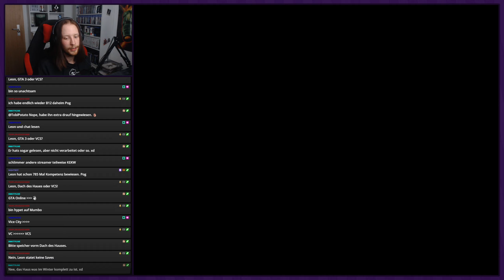Ein ganzer Adler ● #37 ● Banjo-Kazooie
Livestream Banjo-Kazooie
Folge 37: Ein ganzer Adler

►In dieser Folge:
Immer noch im Winter des Click Clock Woods unterwegs. Immerhin ist der Adler nun vollständig ausgewachsen.

►BANJO-KAZOOIE
Entwickler: Rareware
Publisher: Nintendo
Originaltitel: Banjo-Kazooie
Genre: Platformer
Erscheinungsjahr: 1998
USK: ab 0
Konsolen: »N64«, Xbox 360, Xbox One